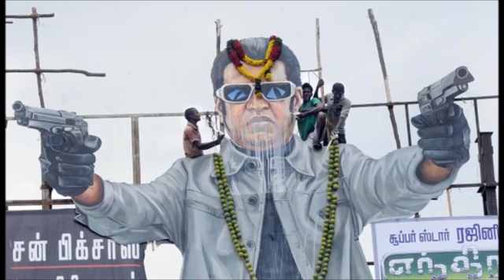Maha actor M R Radha's serupadi...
Video from Vasudevan Devanathsn